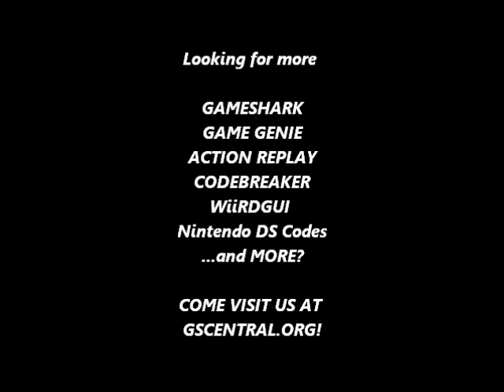GSCentral - Addams Family - Pugsley's Scavenger Hunt (GB) - Invincibility P1 (GS)